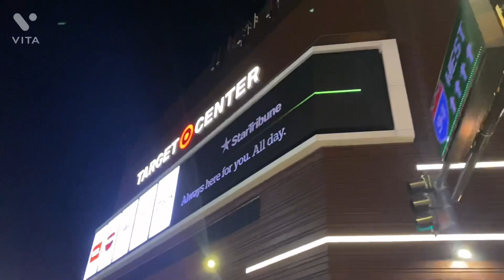BGSU sinks the boat!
Bgsu eq travels with the team to Minnesota and a Mac school beats a Big ten team!!